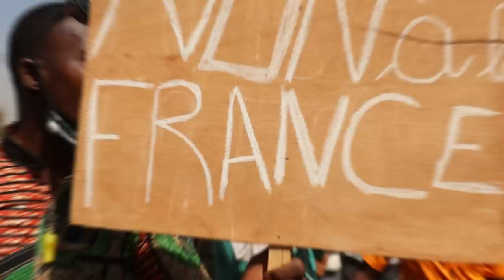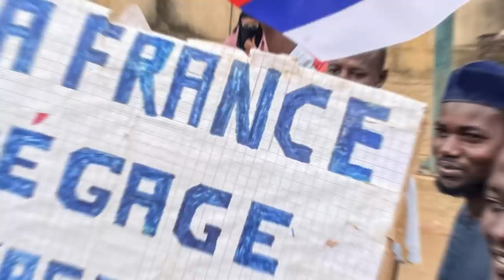Africans BEWARE! Another Coup Attempt on Ibrahim Traore Fails. Is The West Responsible?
On Friday, the military prosecutor in Burkina Faso announced that three soldiers have been apprehended and accused of conspiring against the transitional government. The soldiers, including former intelligence personnel, were reportedly involved in surveilling the residences of key figures within the government, including prominent figure Ibrahim Traore. Their arrest came after they admitted that their objective was to disrupt the ongoing transition. Major Alphonse Zorma, the military prosecutor, stated that the soldiers are facing charges for their involvement in a military plot, violation of military regulations, conspiracy against state security, participation in a criminal association, and endangerment.